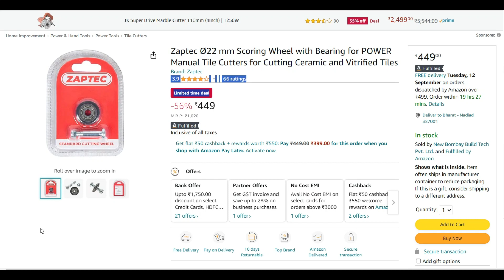बहुत ही सस्ती मैन्युअल कटर की कार्बन स्टील की कटिंग ब्लेड मैन्युअल कटिंग ब्लेड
Very Affordable Manual Cutter's Carbon Steel Cutting Blade Manual Cutting Blade